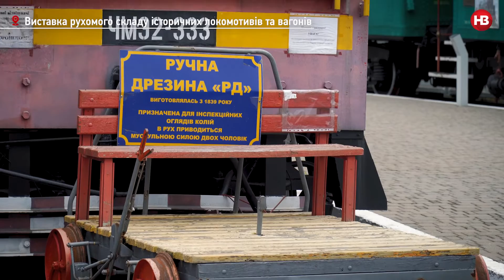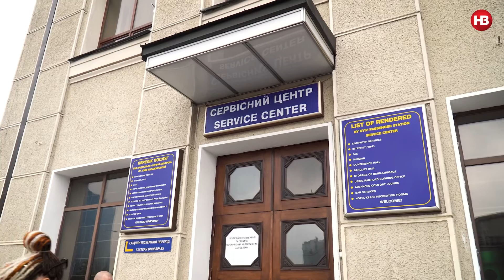Віп-вагони, бюро забутих речей та музей під відкритим небом: що є на Центральному вокзалі крім колій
Зазвичай, на вокзалі ми швидко проходимо хол, шукаєм потрібну колію, сідаєм в потяг і виходимо вже в іншому місці. Але Центральний вокзал - це не тільки колії. НВ дізналось що щє є на центральному вокзалі в Києві, як виглядає бюро знахідок та салон-вагон. Подивіться на вокзал з середини разом з нами.